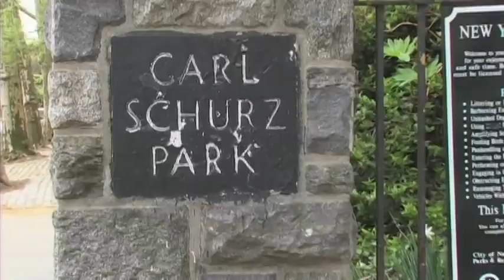Never Tell Our Business To Strangers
By trade, Jennifer Mascia's father was a carpet cleaner. But he never came clean about his nefarious past. Barry Mitchell of CUNY TV's "Study With The Best" interviews Ms. Mascia about her new memoir, "Never Tell Our Business To Strangers," published by Villard.